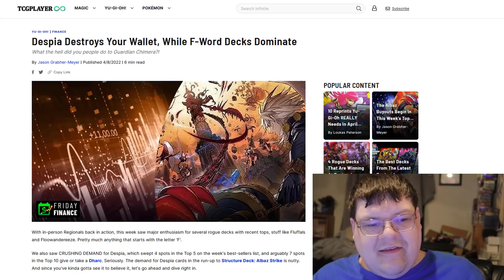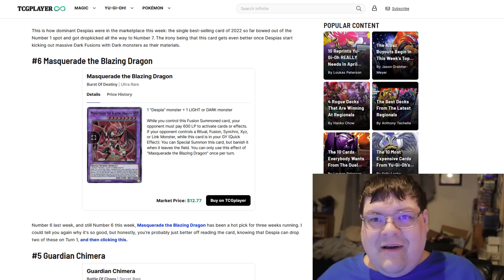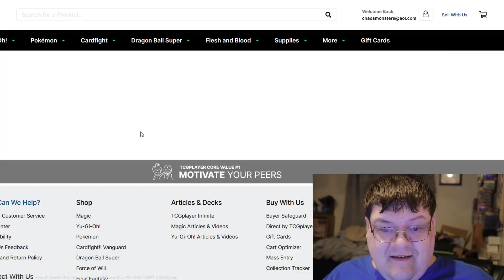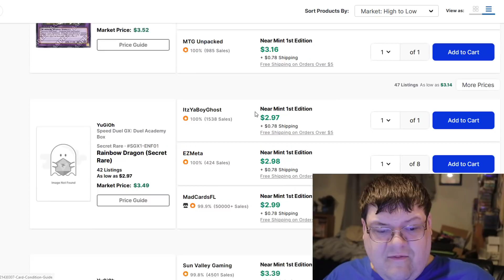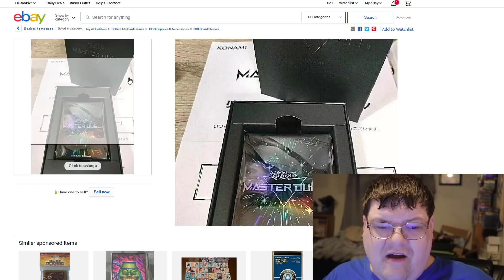Albaz Brings An EXPLOSION In Card Prices! Yu-Gi-Oh! Market Watch April 9, 2022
Things are continuing to go wild out here as Albaz is leading to even higher card prices. I think were going to continue to see all sorts of crazier things coming soon! What do you think about everything happening in todays market?